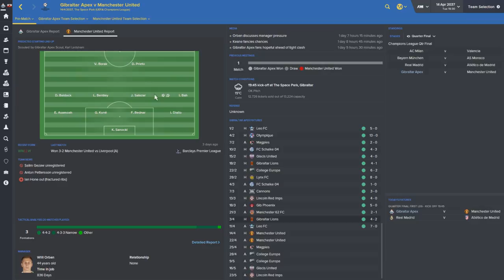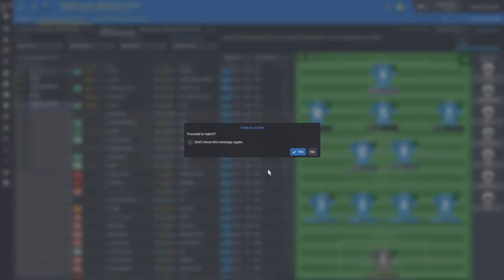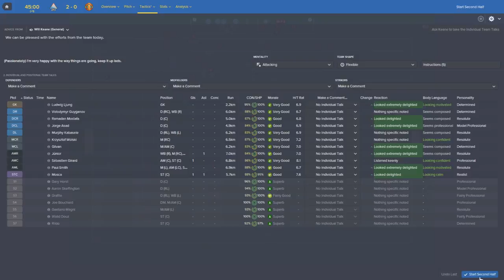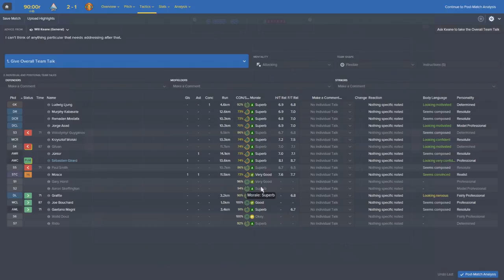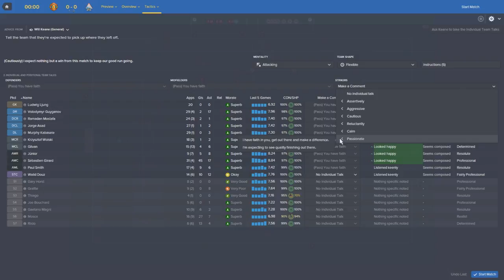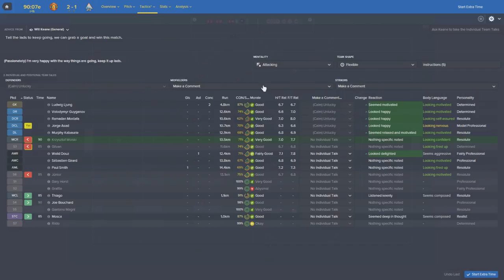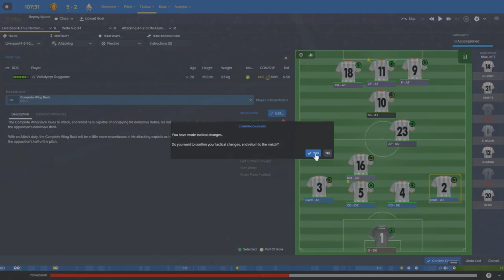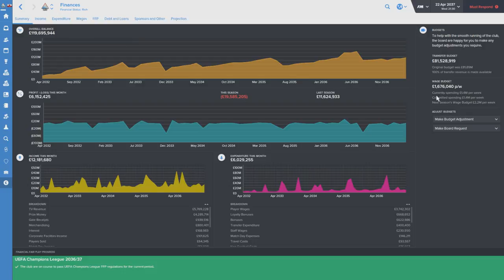The Rise To Glory - Episode 167: United | Football Manager 2016